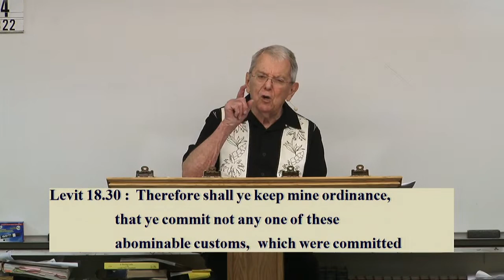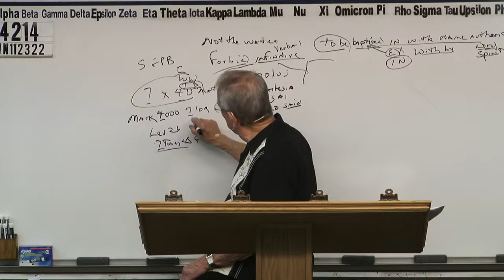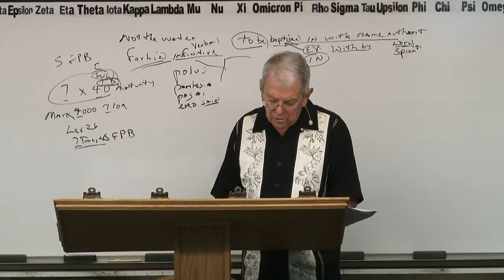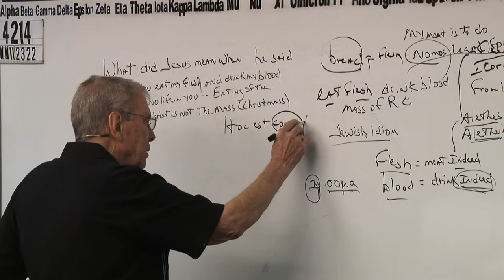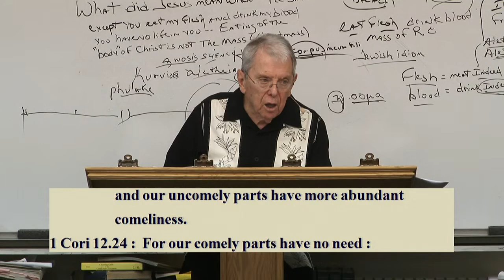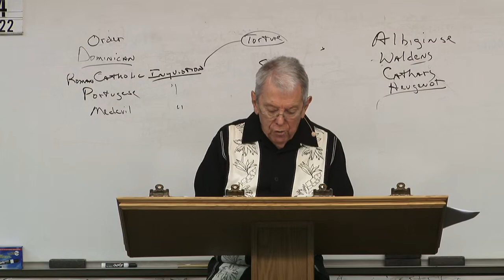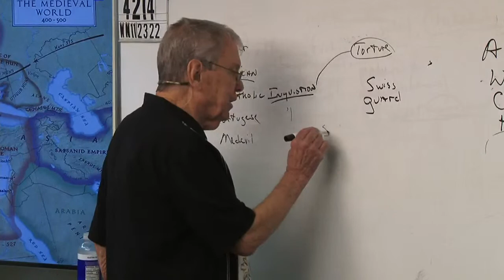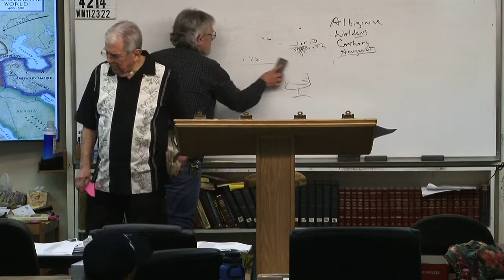#4214 What Jesus Meant When He Said Except You Eat My Flesh & Drink My Blood You Have No Life In You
00:00:00 Introduction
00:51:58 Beginning Of Message
01:06:58 Chapter 1
01:21:58 Chapter 2
01:36:58 Chapter 3
01:51:58 Chapter 4
02:06:58 Chapter 5
02:21:58 Chapter 6

Youtube Channel Videos Note: Sort By Date Added Newest

4214 WN112322 What Did Jesus Mean When He Said Except You Eat My Flesh And Drink My Blood You Have No Life In You?- Eating Of The “Body” Of Christ Is Not The Mass (Christmass)

James 1:18
Romans 9:15-16
Psalms 110:3
Ezekiel 36:9-12,23
Jeremiah 4:6,27-28
Daniel 4:35

Isaiah 46:10
Ecclesiastes 3:14
Ephesians 1:11
Isaiah 42:9
Daniel 2:28
Acts 3:18, 15:18

Isaiah 45:7
Job 2:10, 42:11
2 Samuel 24:16
Jeremiah 4:6, 5:15, 6:12,19, 11:11,23, 19:3, 23:12
Amos 3:6

1 Corinthians 2:14
Romans 10:14
John 8:47, 9:31, 10:24-29, 17:2-10
Isaiah 64:7

Predestination (pro'orizo)
Romans 8:29-30
Acts 4:28
1 Corinthians 2:7
Ephesians 1:5,11

Romans 1:4 declared (aorist past tense)
Luke 22:2 determined (aorist past tense)
Acts 2:23 determinate (aorist past tense)
Acts 10:42 which was ordained (perfect)
Acts 17:26 determined (aorist)
Acts 17:31 hath ordained (aorist)
Hebrews 4:7 limiteth (present tense)

Orderly Arrangement
John 3:16 world (kosmos)
Romans 13:1 ordained (tasso)
Acts 13:48 ordained (tasso)
Galatians 4:3,9 elements (stoicheion) **
Colossians 2:8,20 rudiments (stoicheion)
Hebrews 5:20 principles (stoicheion)
2 Peter 3:10,12 elements (stoicheion)
Romans 4:12 who walk (stoicheo)
2 Peter 1:5 add (epichoregeo)

John 15:18-20, 16:33
James 4:4
Luke 6:22-23
Acts 14:22
2 Timothy 3:12
1 Thessalonians 1:6, 3:3,4

Fellowship/No Fellowship
II Thess 3:6 (withdraw)
Eph 5:11 (have no fellowship)
II Cor 6:14-17 (come out be separate)
I Cor 5:9-11 (not to keep company)
Rom 16:17 (avoid)
Haggai 2:12-14
I Tim 6:5 (withdraw)
II Tim 3:5 (turn away)